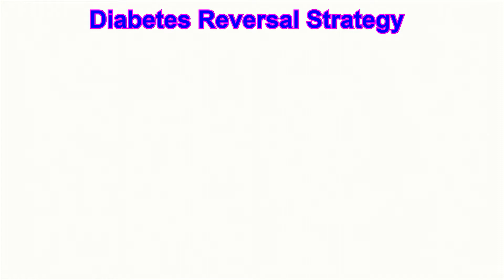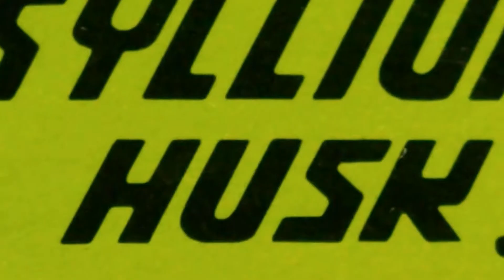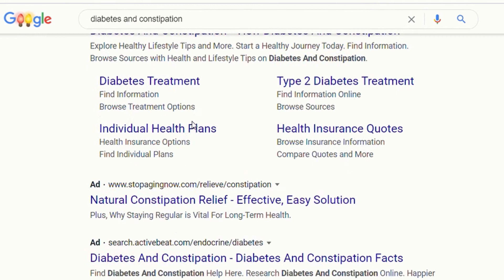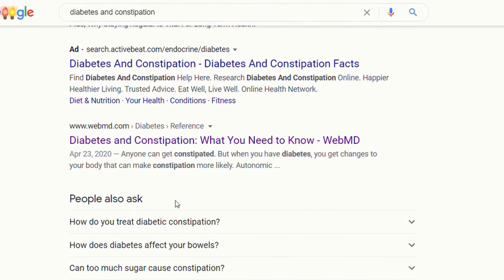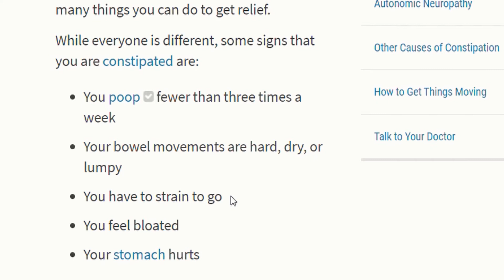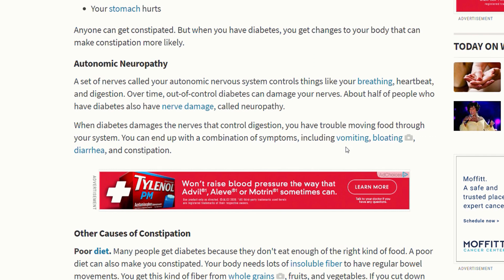Episode#10 Diabetes and Constipation Reliefs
This video explains how and why Diabetes could lead to constipation and what can be done to get relief.